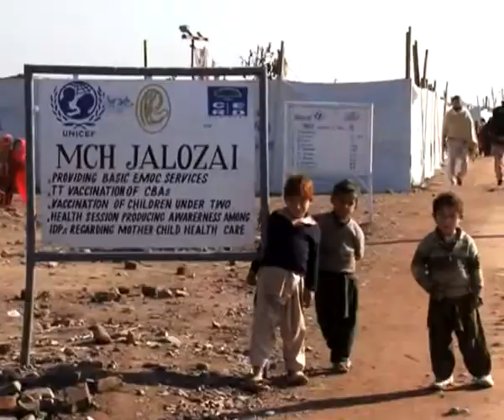IDPs Khyber Agency